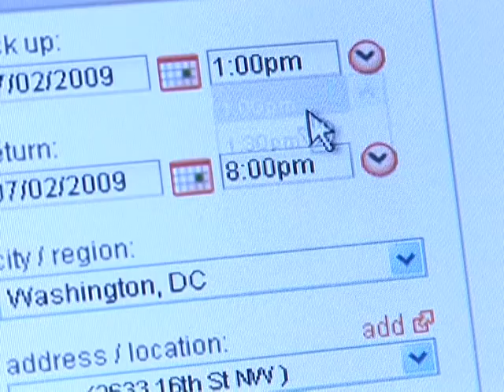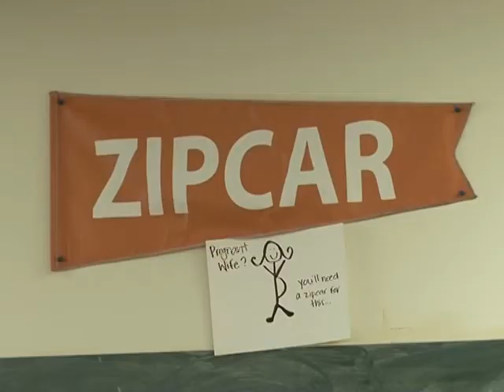'Zipcars'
Compartilhar carro é visto como um grande sucesso nos Estados Unidos e uma saída para muitas cidades europeias. Zipcar, uma empresa que empresta carros entre os clientes desde o estacionamento, está se tornando uma grande aliada para muitos americanos.